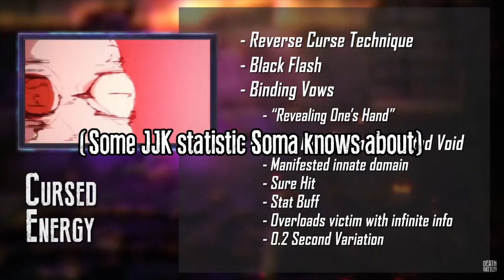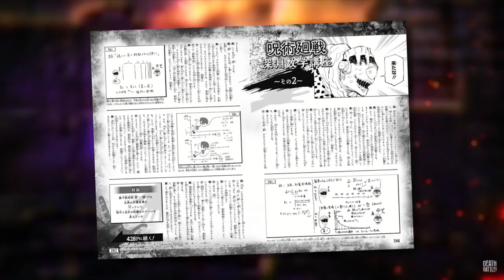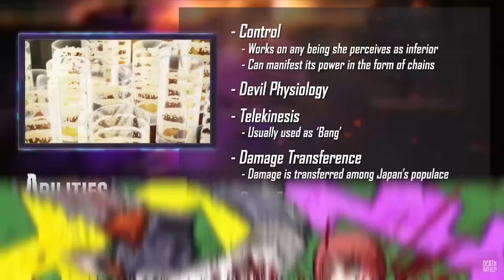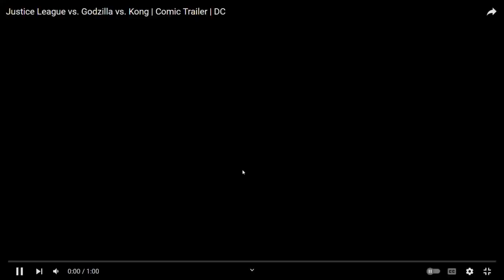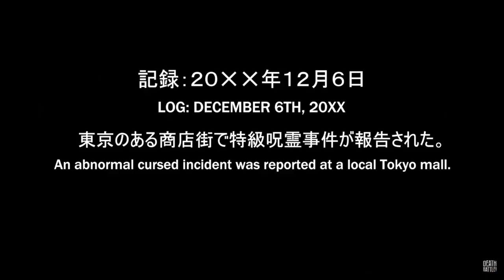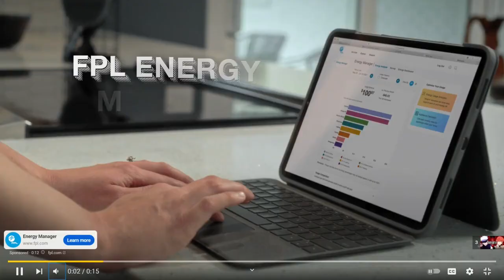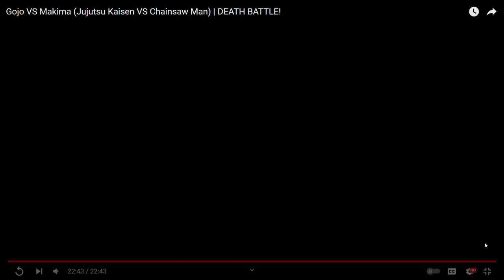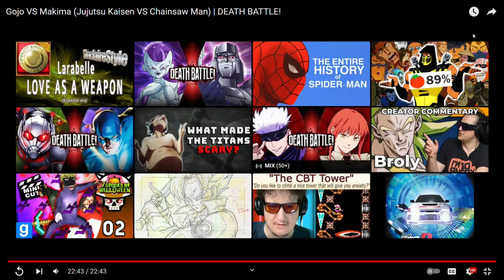Gojo VS Makima | DEATH BATTLE! Reaction Highlights (Ft. MegaSonicZX & SoMaShadow)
Yo it's ya boi, looks like we're doing this consistently now. Today we were joined by another pal of ours, SoMaShadow. He's a pretty cool dude! We watched Gojo from the Gojo Backshots series fight against Makima from Chainsaw Man, and here are the highlights from our watch-through.
Let us know what you thought about the episode in the comments below. Just don't like, be disrespectful or anything? That'd be very cool, thanks.